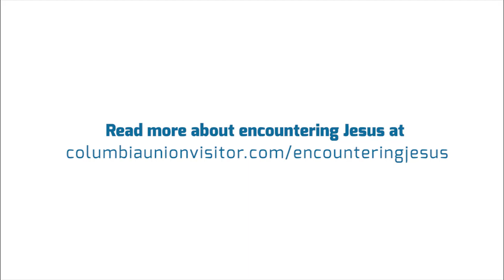Who is Jesus?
Students at Spencerville Adventist Academy answer who Jesus is to them.

Read about how students around the Columbia Union will be encountering Jesus through a new Bible curriculum (soon to be implemented).